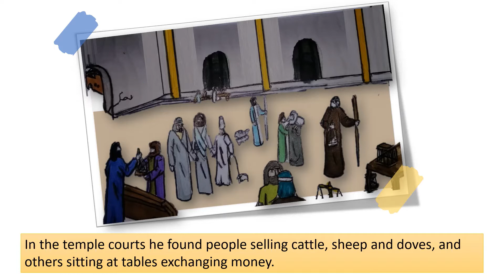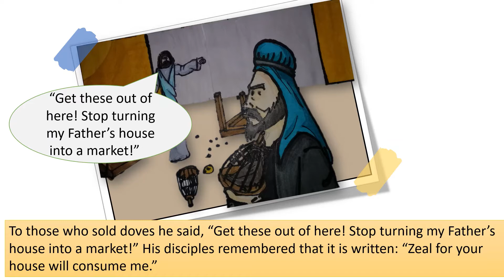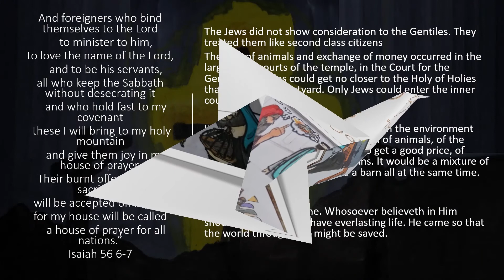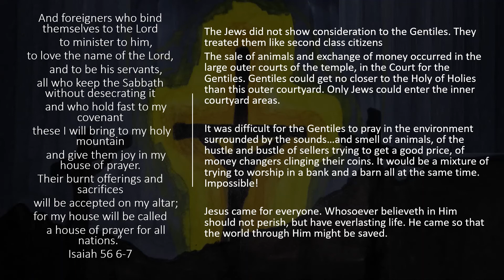2 Minute Bible Comic Strip : " Jesus Clears the Temple Courts " Illustration by Ethan Ajo